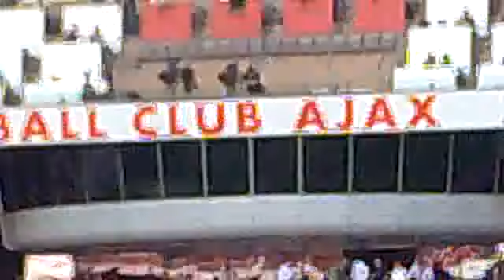Football - Game - Ajax - Chealsea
Streamed by Erwien Samantha in Amsterdam, Nederland. Qik is the fastest way to upload videos to YouTube from your mobile phone.